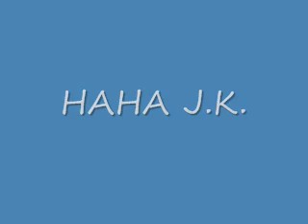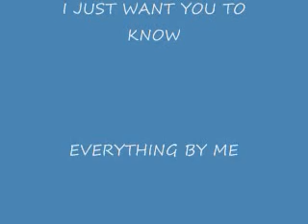good myspace songs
my favorite songs good my space songs